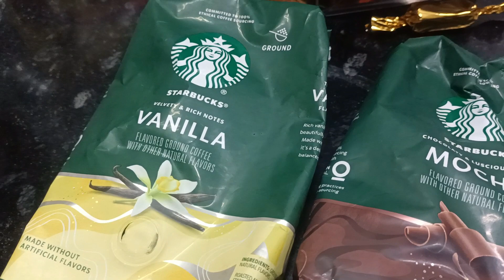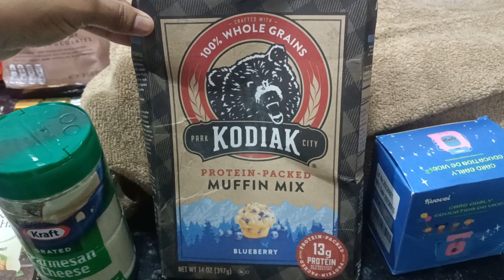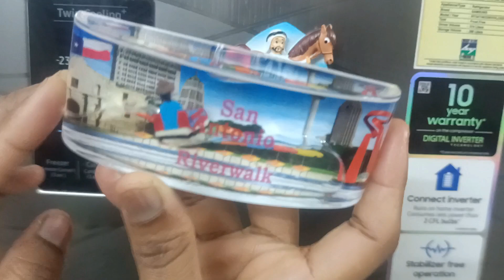Surprise Gifts 🎁😍 from United States of America🇺🇲✈️ by marumagan✨